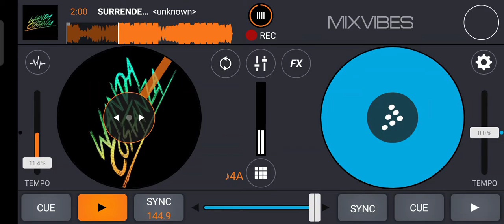SURRENDER DUTCH 2025